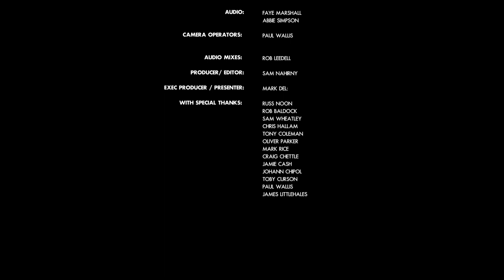VELVET BLUSH - Drown // Fool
New Music, from the music city of Nottingham. The latest artist in the Nusic Future Session studio is VELVET BLUSH.

CREDITS:

Audio: Faye Marshall, Abbie Simpson
Video: Dan Pochee
Lighting: Sam Holmes
Camera Operators: Paul Wallis
Audio Mixes: Rob Leedell
Producer / Editor: Sam Nahirny
Exec Producer / Presenter: Mark Del

WITH SPECIAL THANKS: Russ Noon, Rob Baldock, Sam Wheatley, Chris Hallam, Tony Coleman, Oliver Parker, Mark Rice, Craig Chettle, Jamie Cash, Johann Chipol, Toby Curson, Paul Wallis and James Littlehales.

Spread The Love To: Clonk, Marvin's Revenge and The Jellyfish are Coming.

FUTURE SESSIONS SUPPORTED BY: DHP Family

NUSIC SUPPORTED BY: One Nottingham & Nottingham City Council

HOSTED AT: Metronome

x